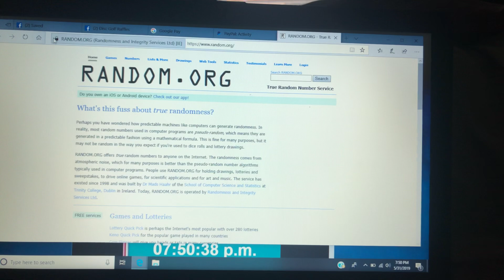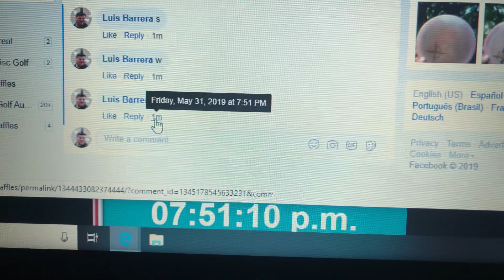May 31, 2019